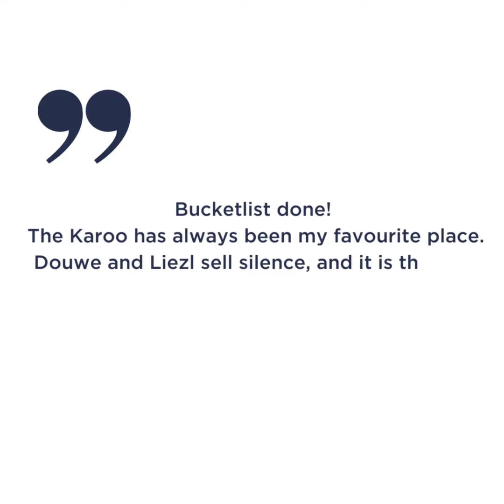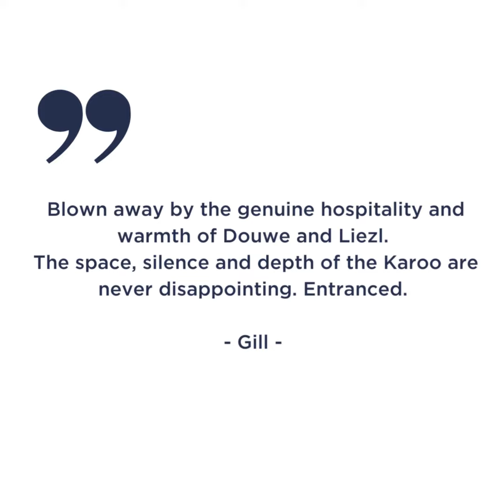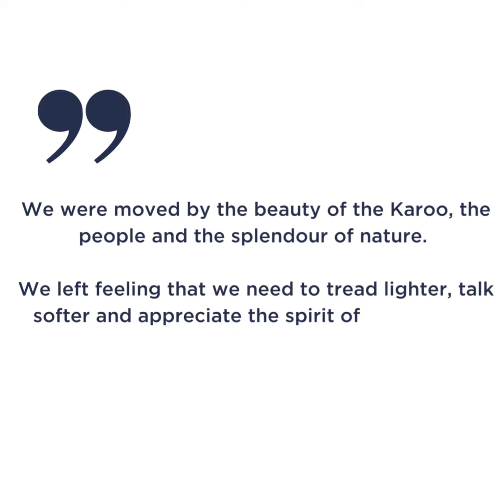Volmaanstap November 2022 | Full Moon Hike November 2022